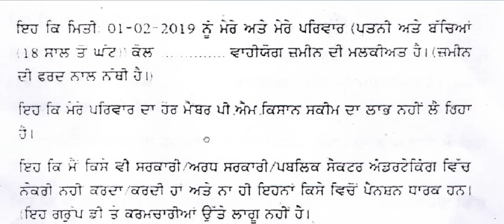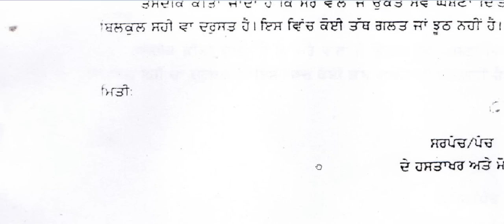center govt latest scheme yojana notice update today, pm kissan news update account active inactive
apko is video me mainy batya hai ki center govt latest scheme yojana notice update today, pm kissan news update today, pm kissan account  inactive ko active kaise kare online , pradhan mantri kissan samman nidhi yojana account active kaise kare kya hai process online, pm modi latest news today, punjab government latest new scheme yojana update today. punjabi news, punjabi khabra, punjab news today, the punjab latest new punjabi vlog blog movies songh today.

pm kisan,pm kisan yojana,pm kisan samman nidhi yojana online,pm kisan samman nidhi yojana,pm kisan new update,pm kisan account,pm kisan inactive,pm kisan account mode adhar,pm kisan yojana inactive reason,pm kisan account number correction online,pm kisan account number change,pm kisan inactive ka kya matlab hai,pm kisan yojana inactive reason income tax pay,pm kisan ka paisa kab aayega,pm kisan yojana news,pm kisam farmer application inactive problem